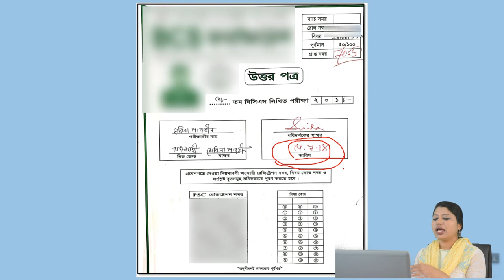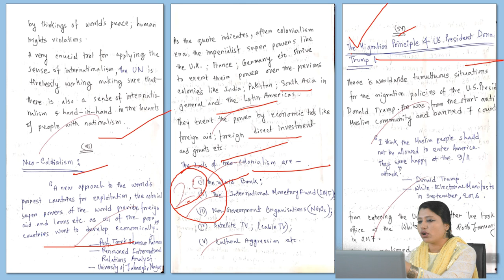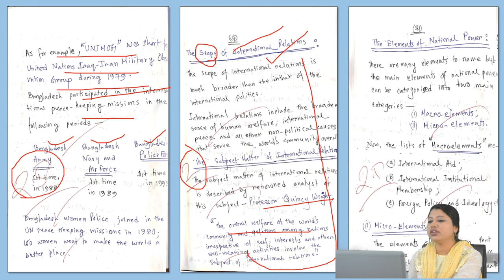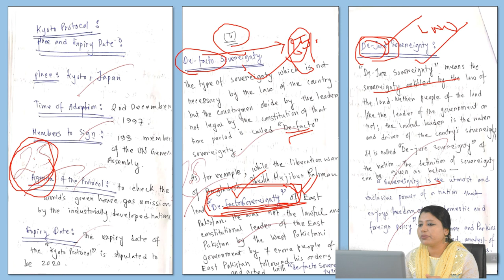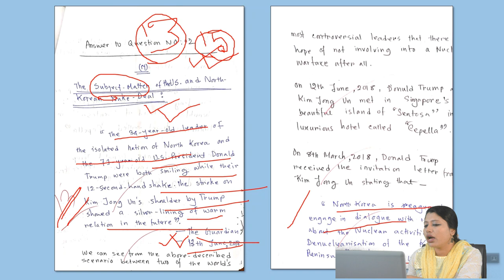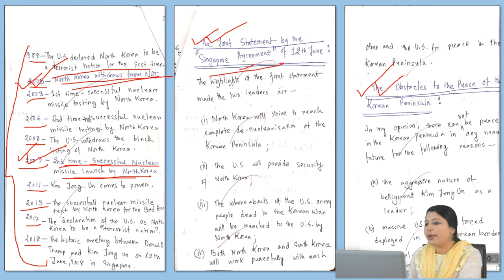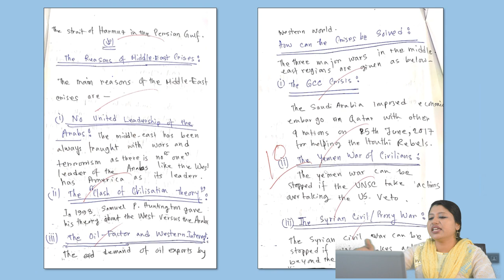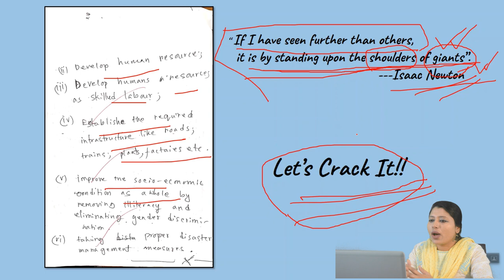Real Model Test Paper of 38th International Affairs || 46th BCS Preparation।।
Download The Full Lesson PDF From Here and Practice at home

👉If you want to skip the introductory part, skip directly to👉 02:35 minute for the power point presentation. 👏👏

This is the first time any real BCS Written Examinee who has passed her written test of 38th BCS in her very first attempt is sharing her entire final model test paper with elaborate explanation for BCS preparation of International Affairs 💪💪

answer in the final BPSC Written exam for a mandatory paper of 100 marks-International Affairs.
Both the 40th and 41st BCS Preliminary and 41st BCS Written examinees will surely benefit by honing their exam approach at the written tests .Remember, only your Written and Viva marks will get you in the final list, those are the ones that will make a topper. Stop obsessing over passing the Preliminary as your written preparation will automatically sail you through the MCQ part .💪💪

Real Model Test Paper of BCS Written Bangla of a 38th BCS Examinee for 40th & 41st BCS